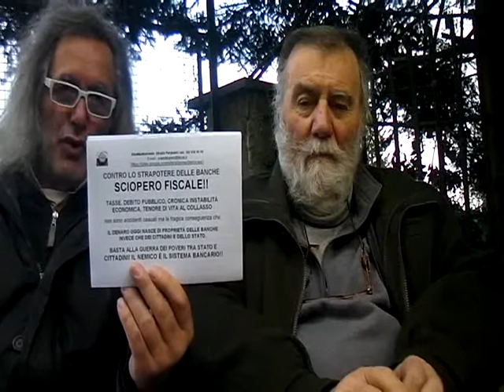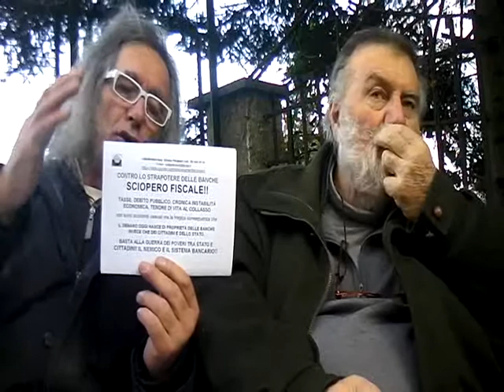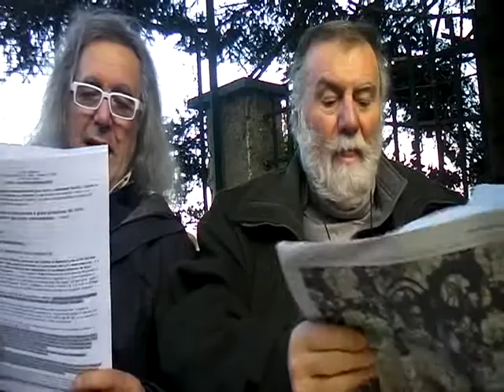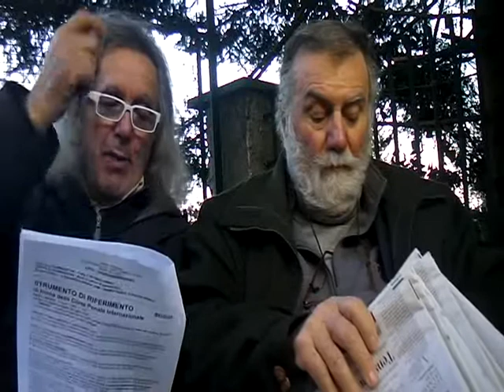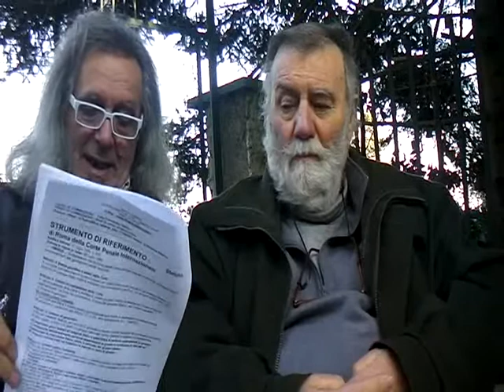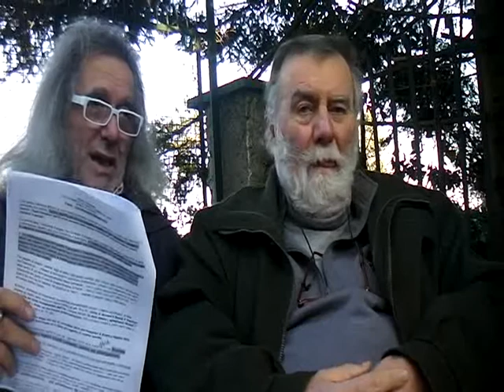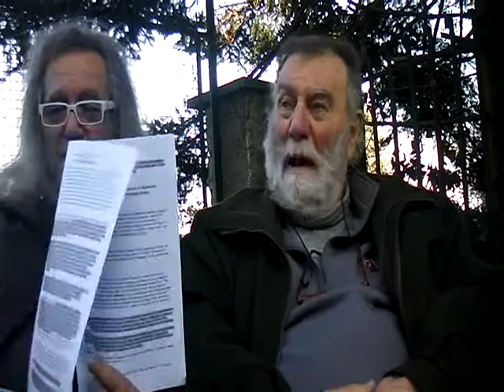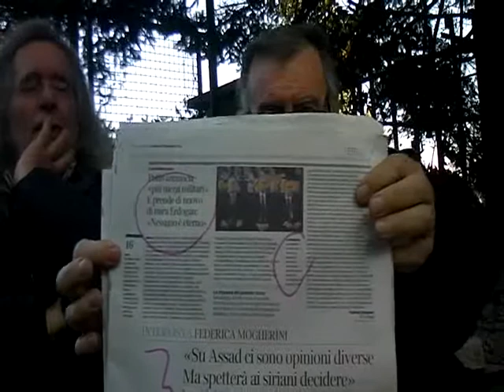QUERELA CONTRO MATTEO RENZI ED I PIÙ ALTI AMMINISTRATORI DELLO STATO PER ASSOCIAZIONE A DELINQUERE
QUERELA/DENUNCIA CONTRO MATTEO RENZI ED I PIÙ ALTI AMMINISTRATORI DELLO STATO ITALIANO PER ASSOCIAZIONE A DELINQUERE FINALIZZATA ALL' ESTORSIONE ED ALTRI CAPI D’IMPUTAZIONE A SEGUITO DELL’EMANAZIONE DEL DECRETO LEGGE 180 DEL 16 NOVEMBRE 2015 E D.L. 183 DEL 22 NOVEMBRE 2015.